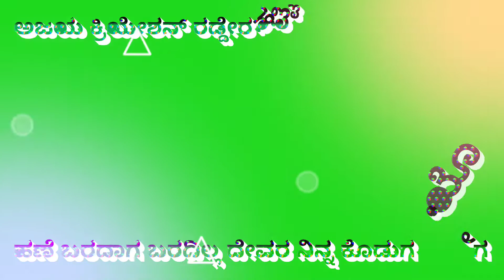27 May 2021